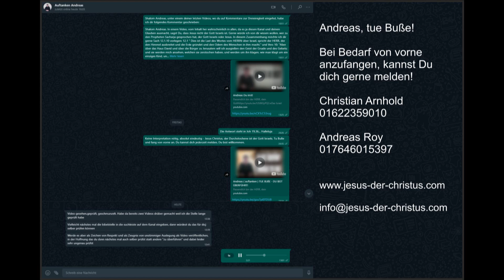Andreas ( auftanken ) , EIN LETZTES WORT AN DICH!